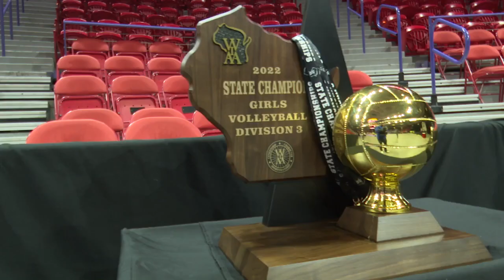Xavier and Howards Grove win WIAA State Volleyball titles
Howards Grove won their fourth straight Division 3 state title and Xavier won their first in school history.